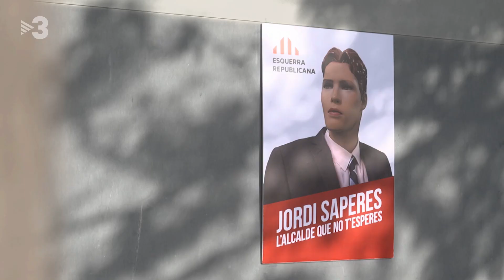Outlet de candidats - Polònia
Pere Aragonès (Jordi Soriano), Jordi Turull (Xavi Espinosa) i Salvador Illa (Queco Novell) busquen candidats per a les municipals a l outlet de polítics descartats.